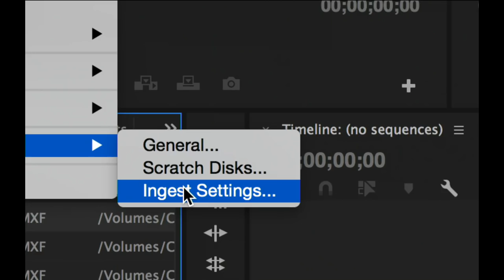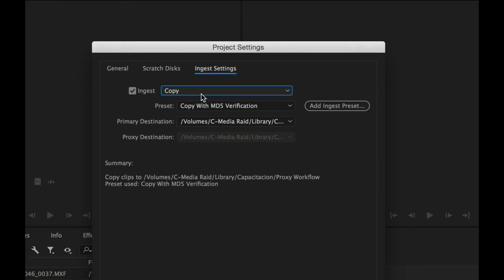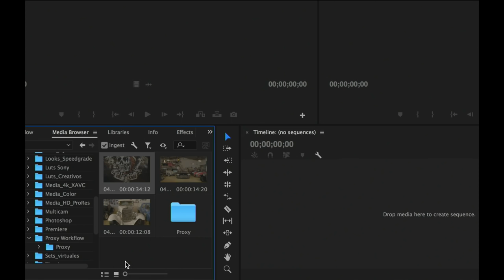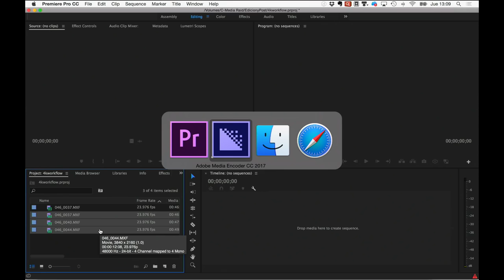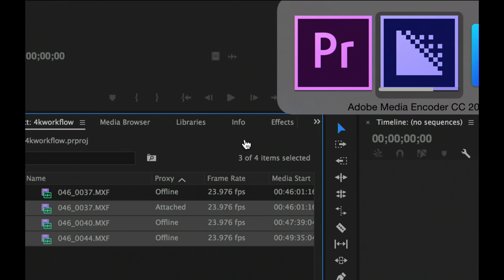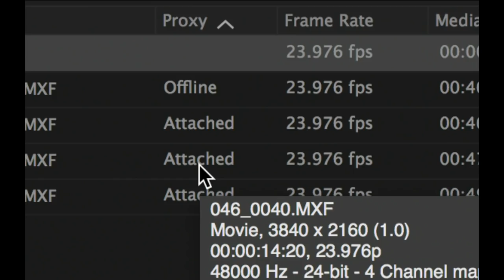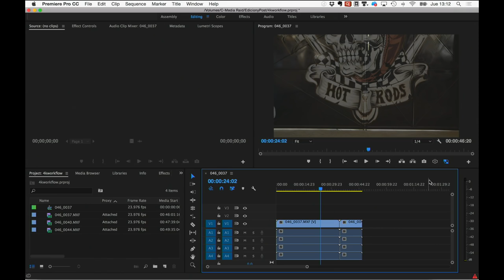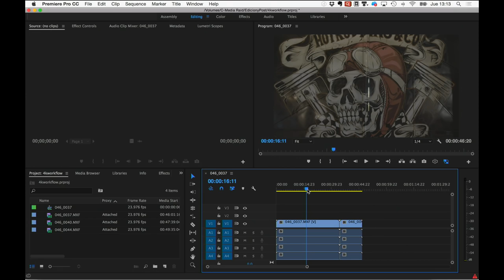Trabajando con archivos 4k y Proxies en Adobe Premiere CC - edición & post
En este programa de Edición & Post platicaremos acerca del flujo de trabajo con proxies en Adobe Premiere CC 2015.4 y 2017, la forma más rápida y sencilla de trabajar con media de alta resolución en prácticamente cualquier computadora.